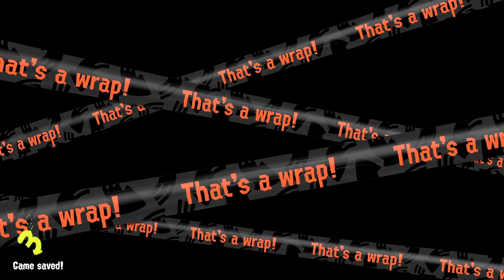Salmon Shenanigans with TheAltern